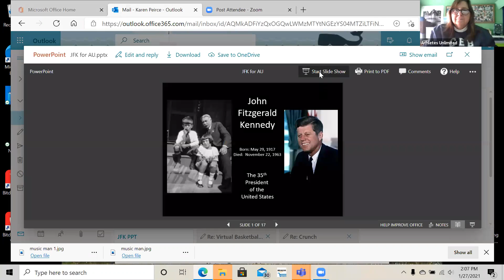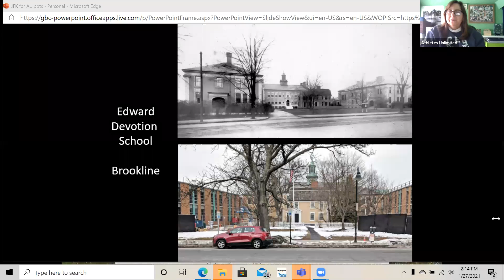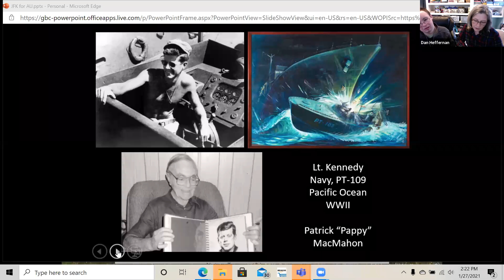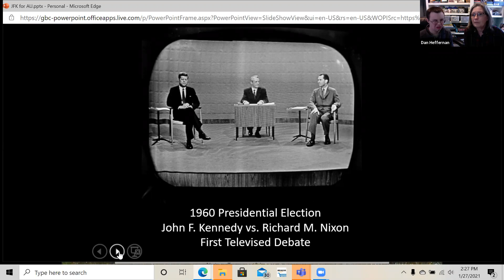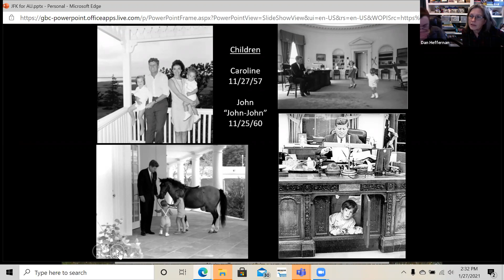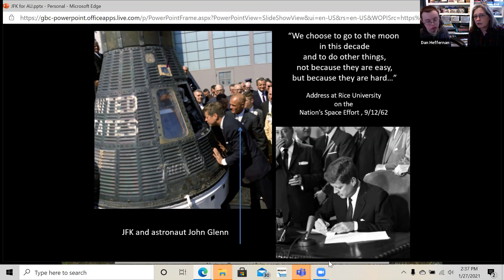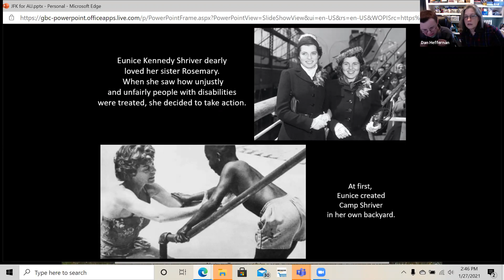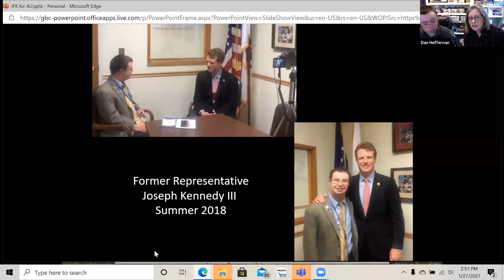History with the Heffernan's - JFK